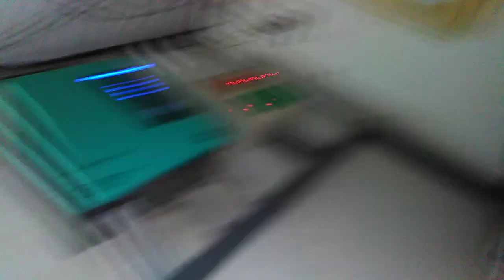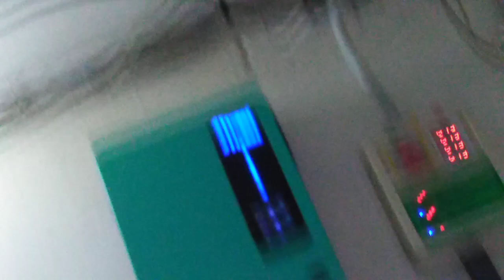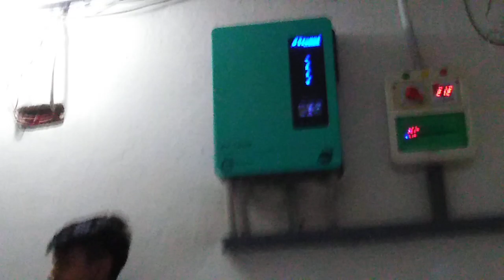11 April 2024